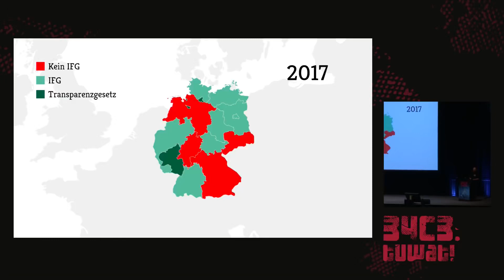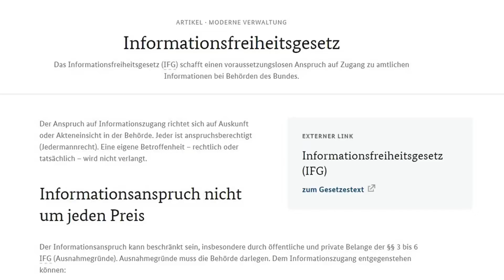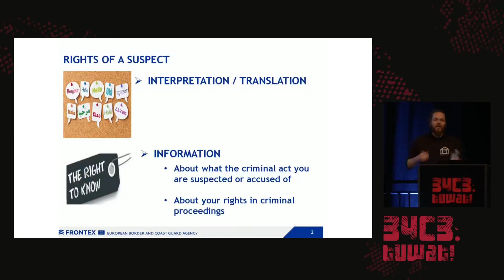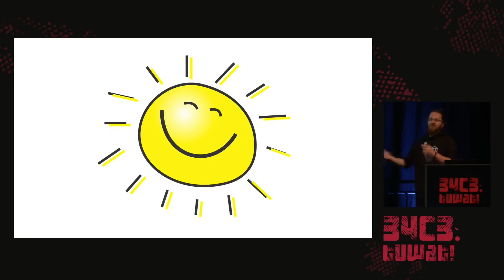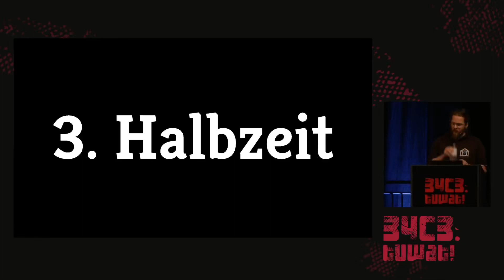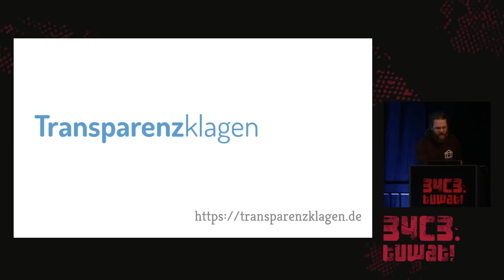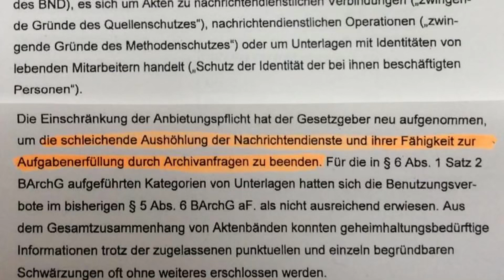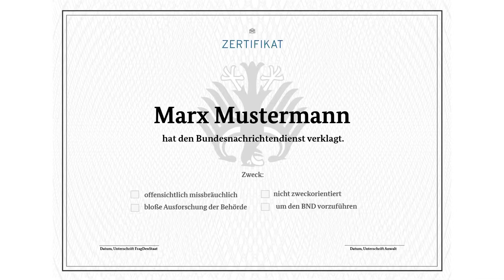34C3 2017 Schreibtisch Hooligans english translation